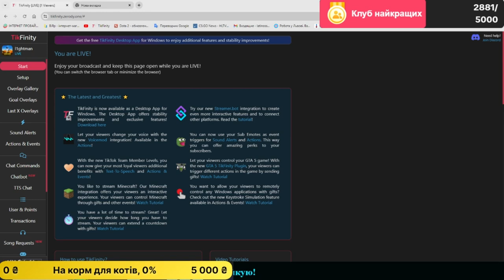Dead Space 2 - Проходження українською - Псих був правий!? Хто така Еллі? #4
Підтримати копійкою можна за посилання нижче:
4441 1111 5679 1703